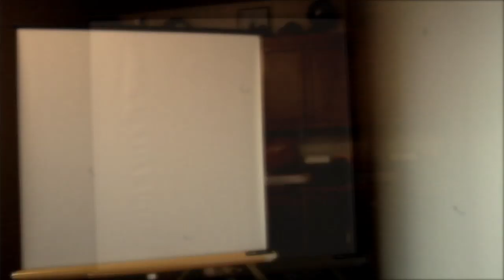Factor and the Chandeliers - Elliott's Bike (Offical Video)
Directed by Adam Kitter for kittermedia.com